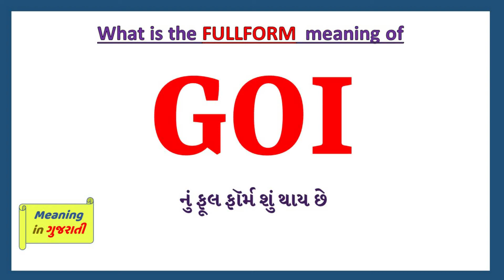GOI Full Form in Gujarati | GOI નું ફૂલ ફૉર્મ શું છે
આ વિડિયો માં તમે GOI નો Gujarati માં full form સમજશો અને એની સાથે GOI નું pronunciation પણ શિખશો. એટ્લે કે તમે GOI ના full form ની સાથે સાથે એ પણ શિખશો કે GOI નો અર્થ શું થાય છે અને GOI ને બોલવાની સાચી રીત કઈ છે.

 તો બસ એક મિનટ માં શીખો GOI શબ્દ ને.